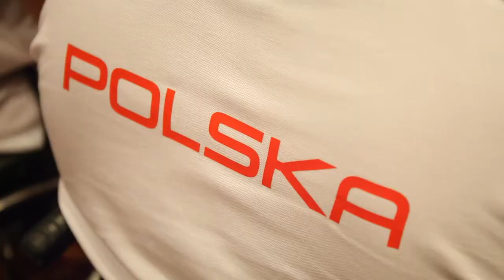Nominacje polskich paraolimpijczyków przed Rio de Janeiro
Polscy paraolimpijczycy odebrali nominacje przed wylotem do Rio de Janeiro.

Polish Paralympians received nominations before flying to Rio de Janeiro.